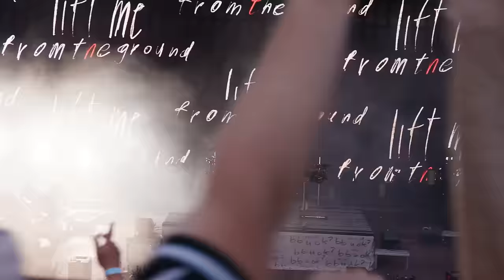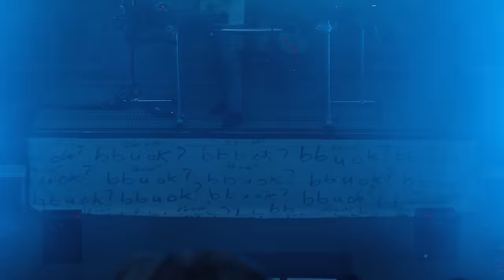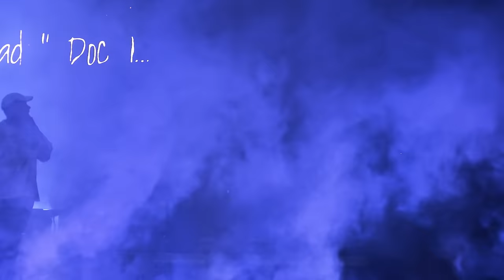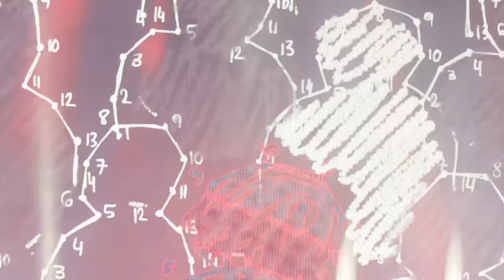San Holo Live @ Red Rocks 2022 [Infinite Light]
Full video from Red Rocks 2022!

Additional footage by: PINstudios
Aerial Cinematography: Blake Kimmel

Tracklist:
00:00 San Holo - bb u ok?
04:21 San Holo - lift me from the ground (ft. Sofie Winterson)
07:33 San Holo - lift me from the ground (ft. Sofie Winterson) [Jaron Remix]
09:37 San Holo - black and white
11:29 San Holo - Fly
12:52 San Holo - voices in my head (ft. The Nicholas)
14:11 San Holo - i am thinking of you
15:43 San Holo - (if only i could) hold you
16:34 San Holo - new one (ft. Bipolar Sunshine)
18:49 San Holo - i just wanna fucking cry (ft. The Nicholas)
21:44 Dabow - Ah Nah
22:14 San Holo - show me
24:20 San Holo - do you see me?
26:18 San Holo - find your way (ft. Bipolar Sunshine)
28:38 EPROM - Pineapple (G Jones Remix)
29:31 San Holo - One Thing
30:57 San Holo - IT HURTS!
33:01 San Holo - Lost Lately
34:40 San Holo - i get lonely around people, too
37:25 San Holo - forever free (ft. Duskus)
40:11 San Holo - you’ve changed, i’ve changed (ft. Chet Porter)
43:43 San Holo - vestal avenue
45:26 San Holo - Honest (ft. BROODS)
47:15 San Holo - We Rise
51:52 San Holo - heal (↑%)
55:23 San Holo - lift me from the ground (ft. Sofie Winterson) (Acoustic)
58:17 San Holo - We Rise (Acoustic)
1:01:14 San Holo - Light (Acoustic)
1:04:02 San Holo - Light
1:09:00 San Holo - in the end i just want you to be happy
1:10:38 San Holo - the great clown Pagliacci